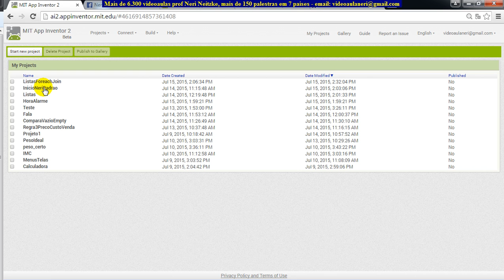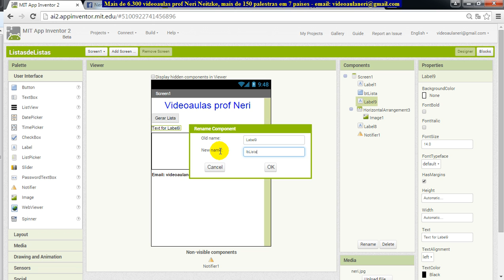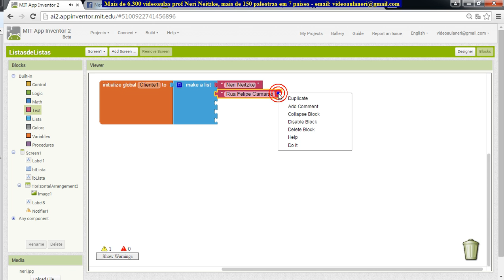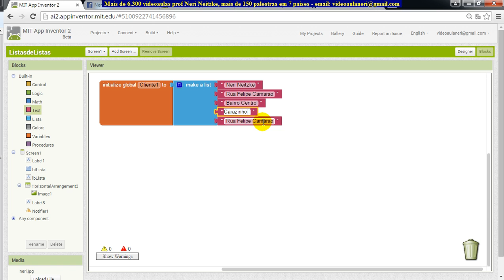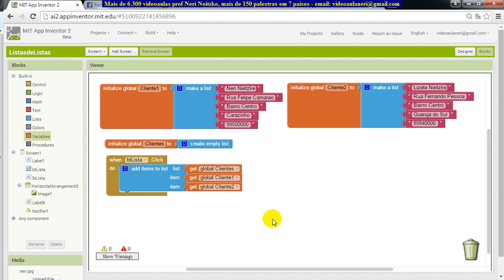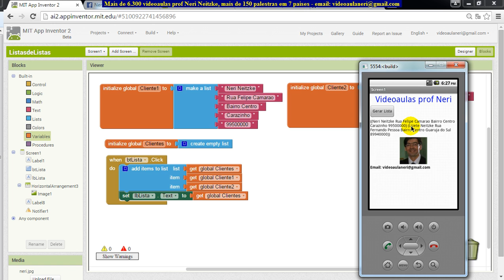aula 6365 app inventor Criando uma lista a partir de duas listas Create Empy List